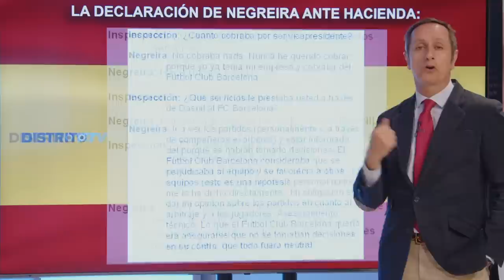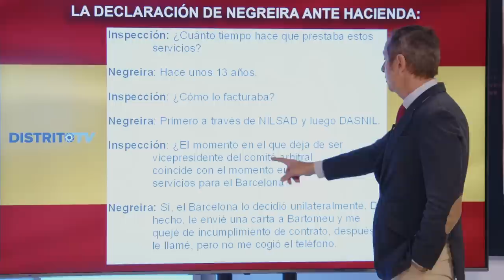💥CARLOS CUESTA las escandalosos declaraciones de NEGREIRA ante HACIENDA💥: DEJAN al BARCELONA DESNUDO